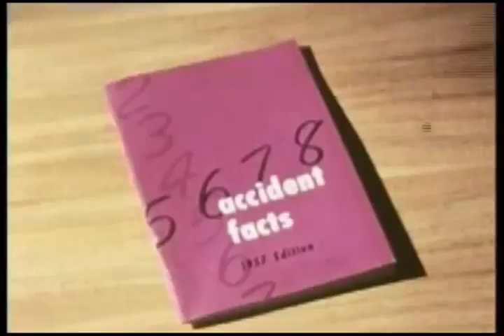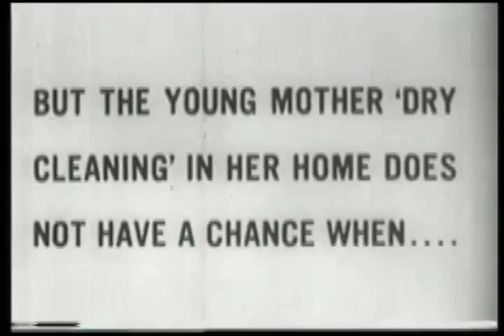halasan bazar - wondering why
halasan bazar
'wondering why'
space junk
crash symbols, 2013

to listen to and get more info on the sweetness that is halasan bazar, go here and here...

please enjoy and be safe...
strangers are not always just around to give out candy.